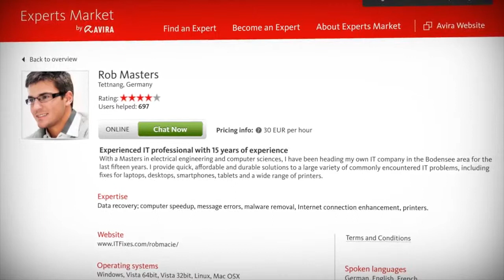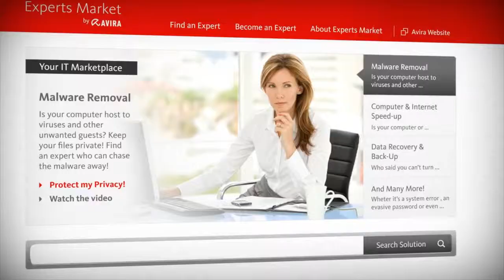How to use Avira Anti Virus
Cyber Security For Parents

The quick and easy way to protect yourself from
online threats -- without all the hassle.

From malware and Trojans to spies and identity theft, Avira's
NEW Antivirus Suite gives you the protection you need to live the life you want.

Antivirus from the experts

Additional features are nice, but antivirus is what we do best. Rest assured that you'll be protected by some of the most cutting-edge antivirus technologies available. Period.

Avira's NEW Antivirus Suite is built upon some of the most powerful security technologies in the world.

Combining advanced heuristics with the power of cloud computing, we make sure that you have the strongest protection possible. But you don't have to take our word for it, Avira's anti virus technology is trusted by millions of users and consistently earns the praise of independent reviewing platforms.